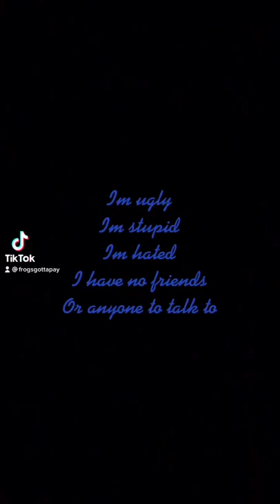I don’t know